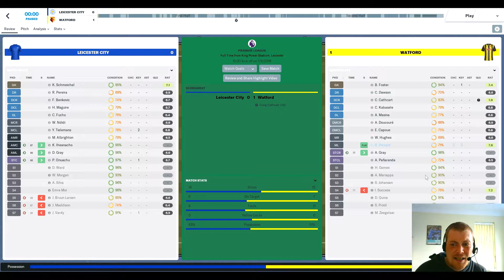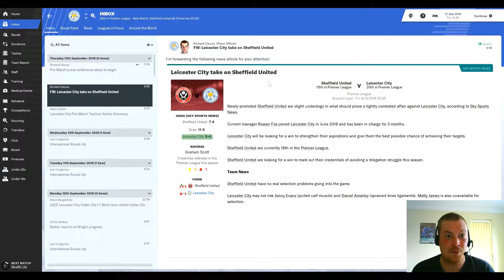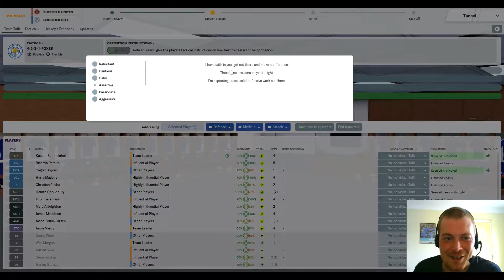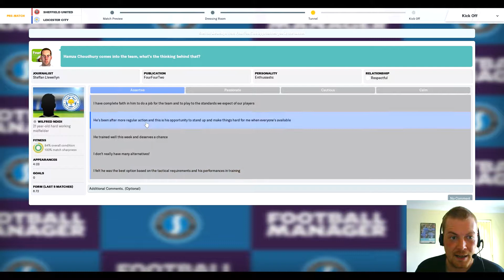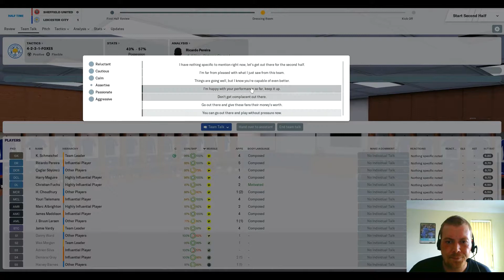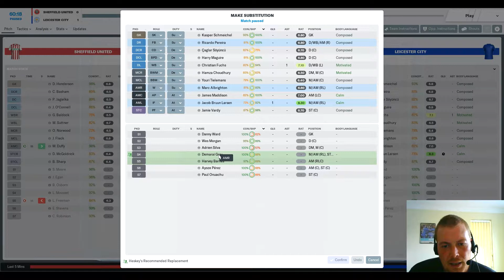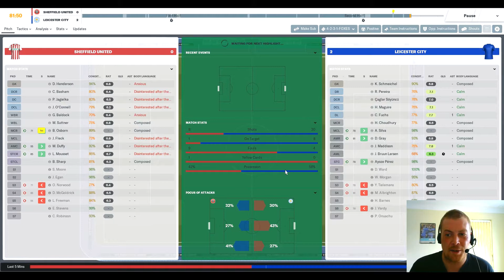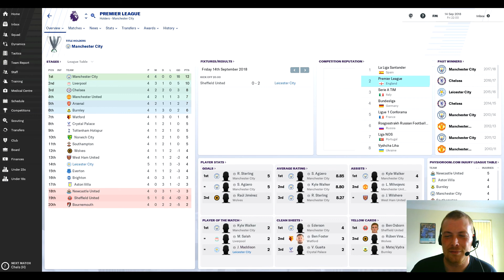"RELEGATION FORM!?!" - EP05 - LEICESTER CITY - FM 2019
Football Manager 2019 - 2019/2020 Season - Leicester City - English Premier League - Episode 5 - "Massive Double Header!"

With a point on the board finally the Foxes head to Brammal Lane - home of newly promoted Sheffield United. Surely Leicester can pick up their first win of the season? Or are they truly a relegation candidate?